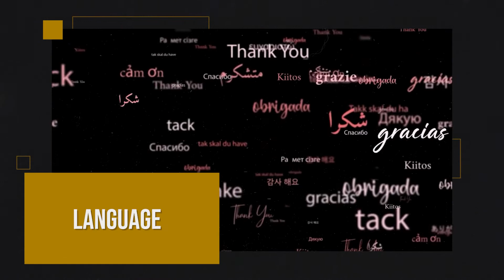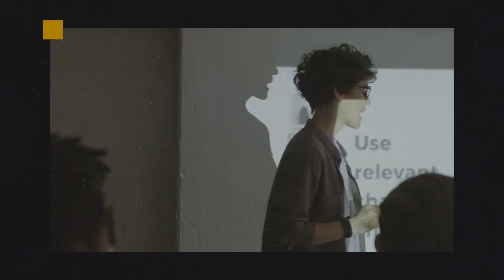[Language] How Moving Country Challenged My Leadership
Learn leadership lessons from everyday events that have challenged my leadership.